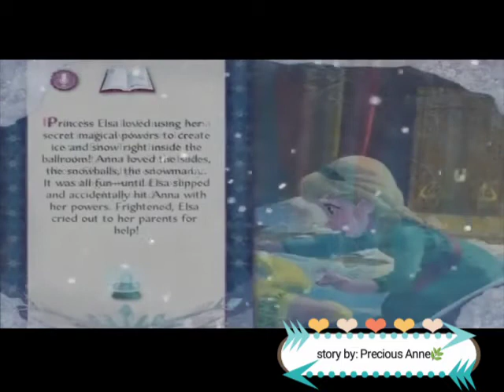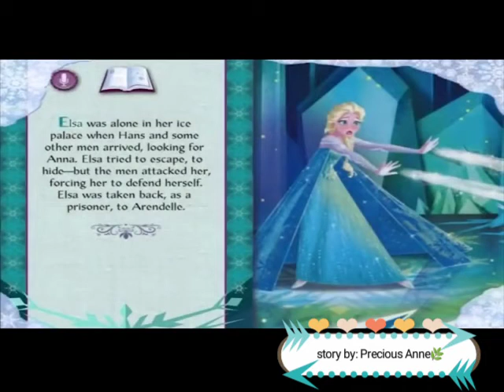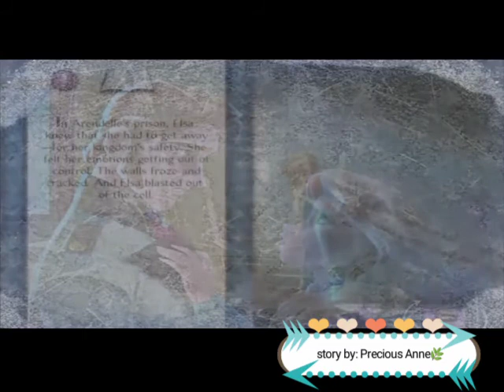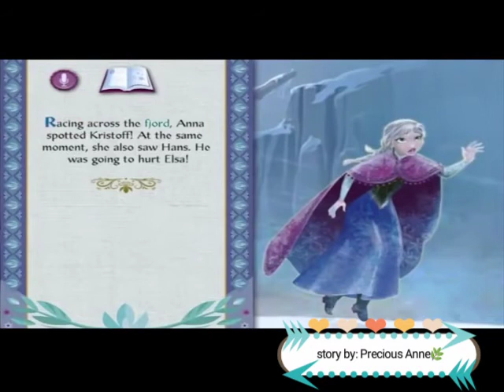VLOG # 26| Bedtime Story/ Disney Frozen Story | Precious Anne M. Esplana 🌻